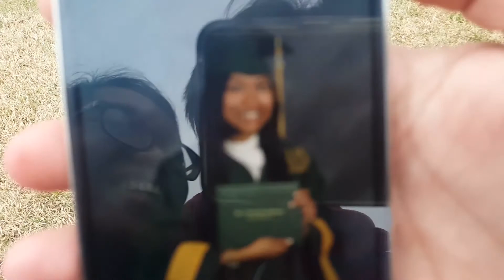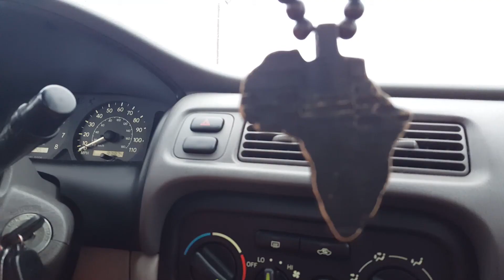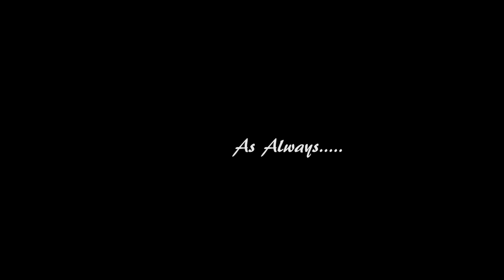No Sponsors!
Hey guys! This one is a REALLY lengthy one, and we were contemplating whether or not to post it, or to split it in half. In the end we decided it's best to leave it as one vlog as we realize it's all about quality rather than being able to upload a higher quantity of videos. But PLEASE give it a chance and watch until the end because we really worked hard on this one. Let us know how we're doing in the comments below. As always, thank you!